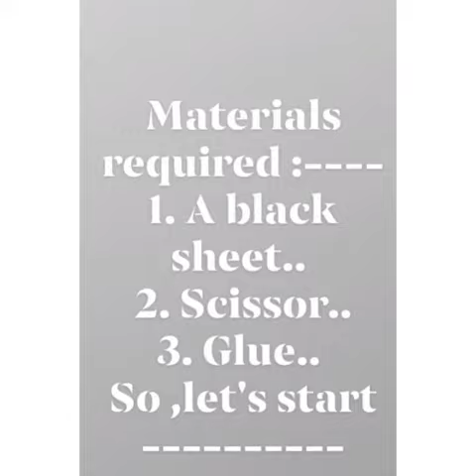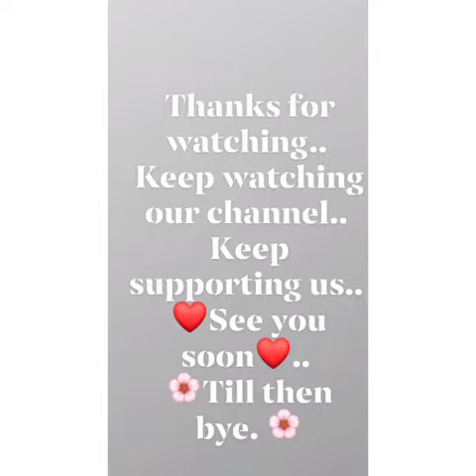How to make easy Butterfly 🦋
heyyy..
Today we are going to make a easy butterfly.
Try it..
Like on it..